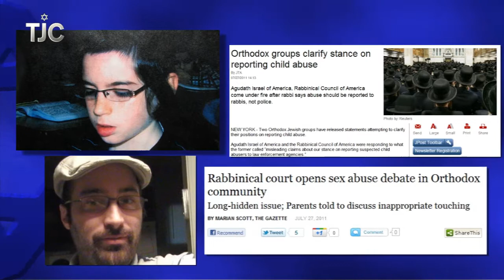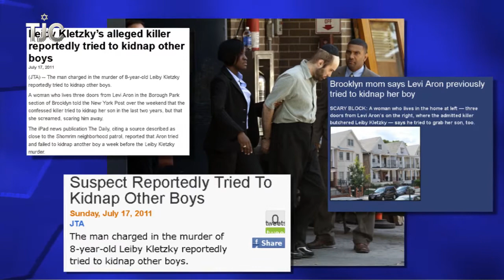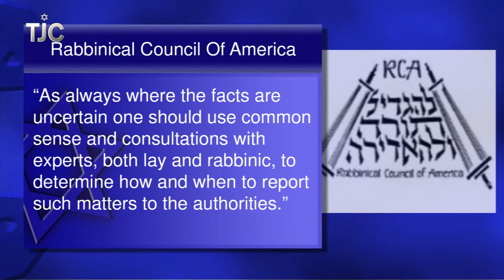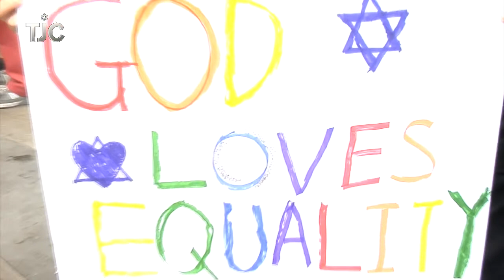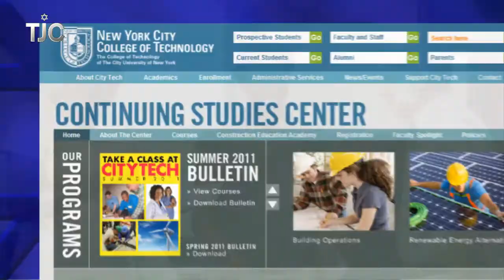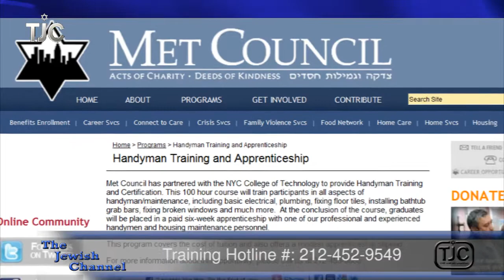TJC's Jewish News Week in Review: July 29, 2011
This week's top stories from the Jewish world: does the ultra-Orthodox community bare some blame for the Leiby Kletzky murder; celebrating the first Jewish same-sex marriages in New York; a new Met Council on Jewish Poverty job training program for NY's unemployed; and more!